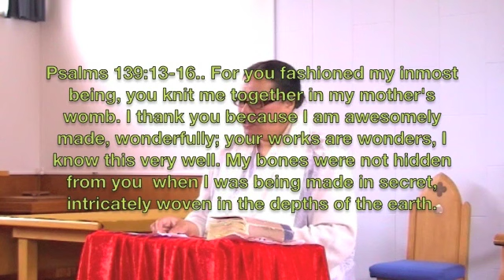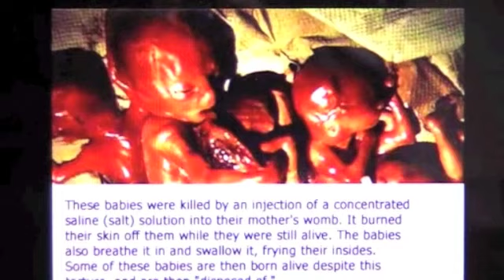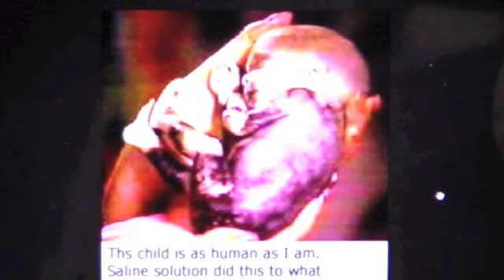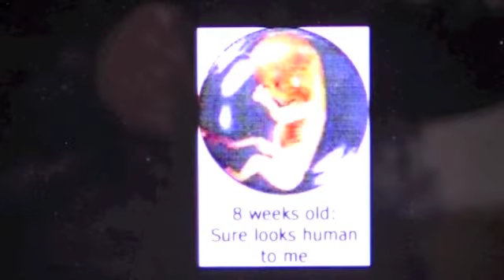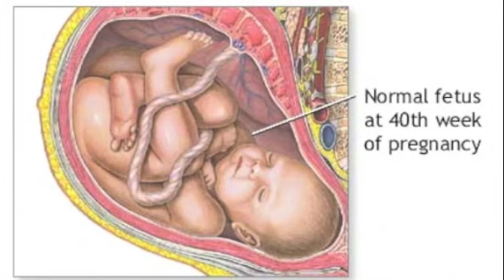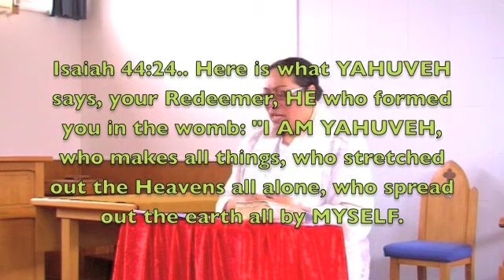"Abortion, What does GOD say?"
Hello Truth Seekers!!

We pray that this sermon will open your eyes to the truth about abortion and that aborting an unborn baby is murder and a huge abomination to YAHUVEH. I pray that YAH will open up your spiritual ears and eyes so that you will understand how serious this subject is.

YAH Bless all of HIS children.